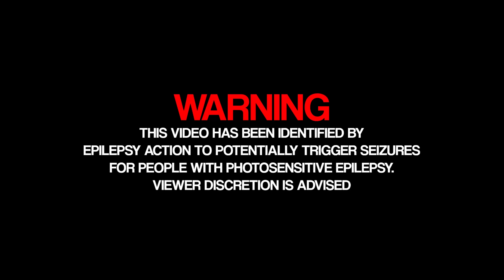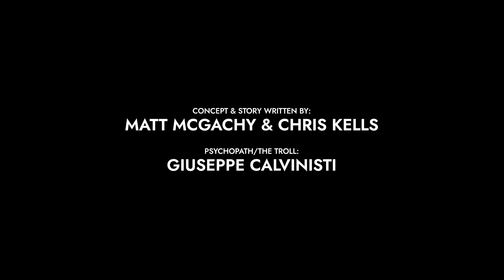CRYPTOPSY - Flayed The Swine (OFFICIAL MUSIC VIDEO)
Cryptopsy present 'Flayed the Swine', the second single taken from their upcoming album As Gomorrah Burns, out September 8th via @NuclearBlastRecords!